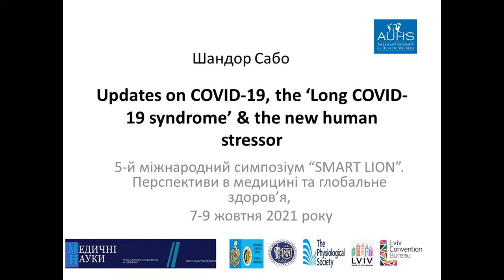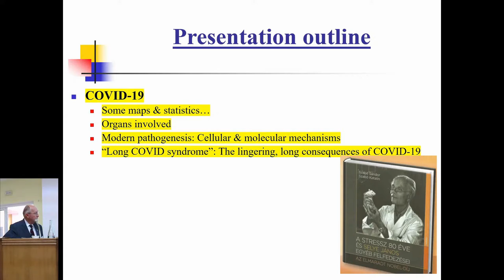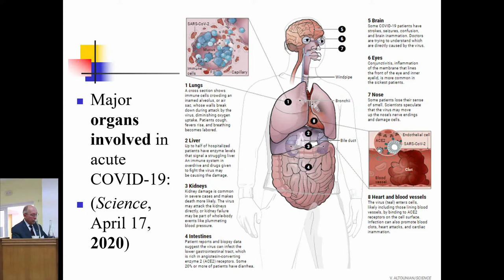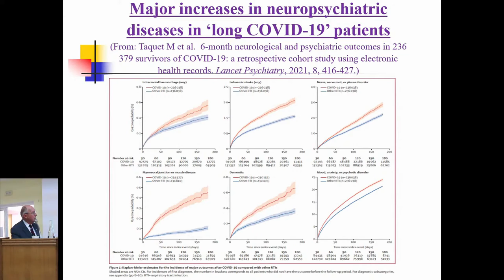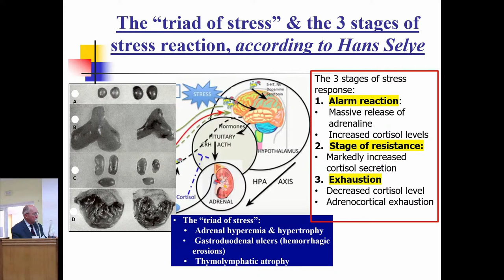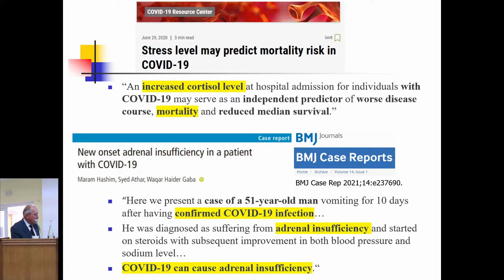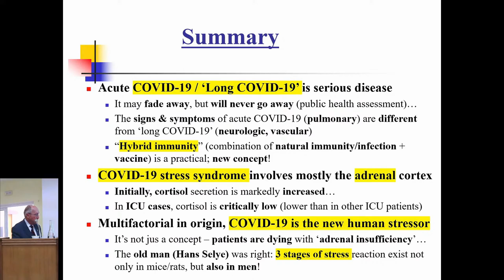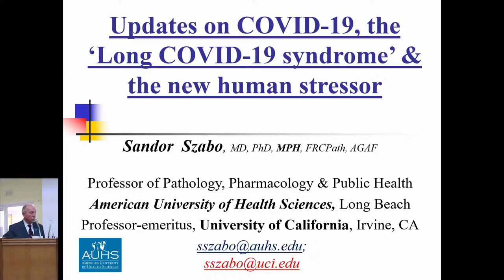Sandor Szabo "Updates on Covid-19, the 'Long Covid 19 syndrome' and the new human stressor".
Smart Lion 2021 International Symposium